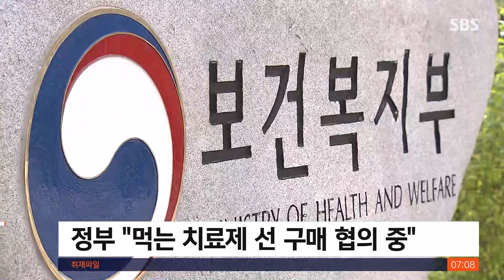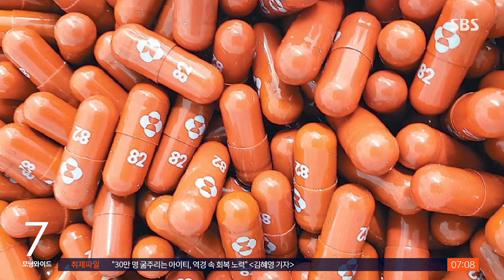정부 "코로나 '경구용 치료제', 선구매 협의 중" / SBS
현재 국내외 제약사들이 먹는 방식의 코로나 치료제를 개발 중입니다. 2009년 신종플루 때도 치료제가 안정화에 결정적인 역할을 했는데요. 정부가 이 먹는 치료제를 미리 구매 계약하는 걸 협의하고 있습니다.
유승현 의학기자가 보도합니다.